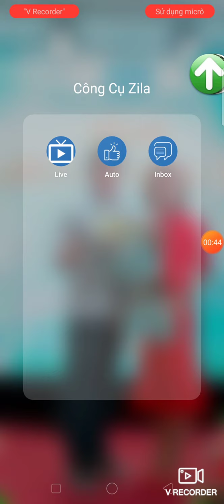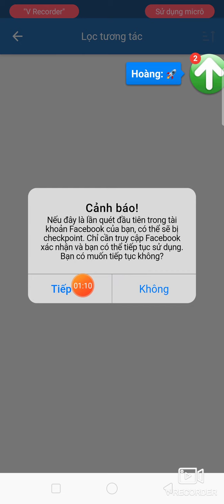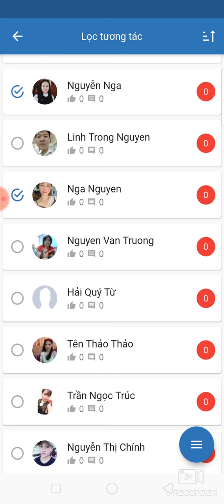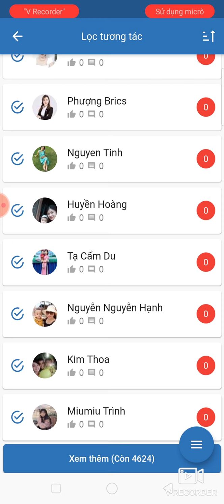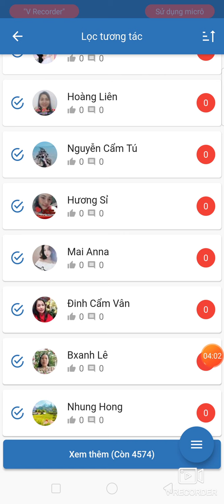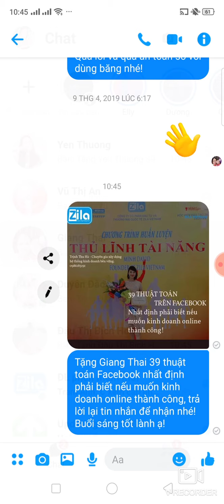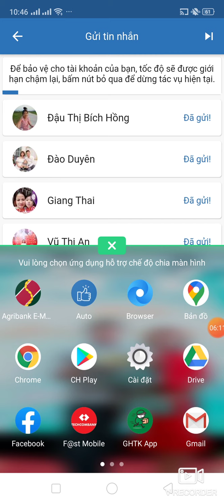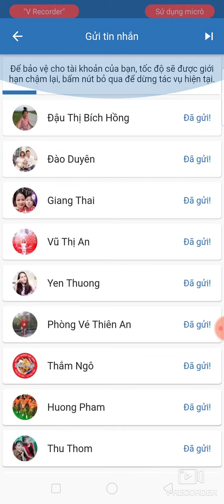Tuyệt chiêu lộ diện khách lạ lạ và khách hàng ẩn trong tệp bạn bè Facebook bấy lâu nay cực đơn giản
Trịnh Thu Hà - Chuyên gia xây dựng hệ thống kinh doanh bền vững 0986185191 Zila VietNam